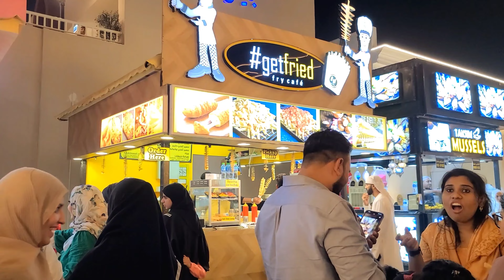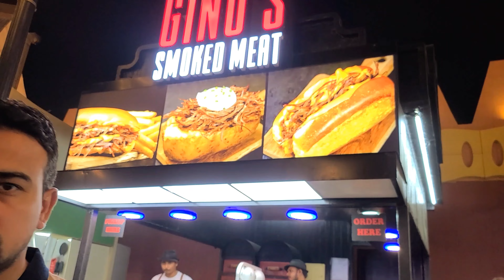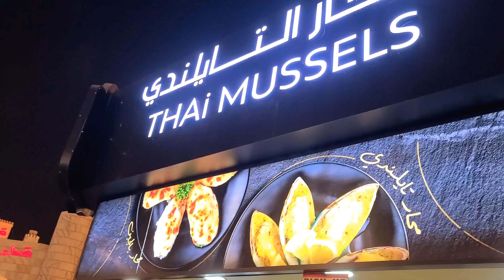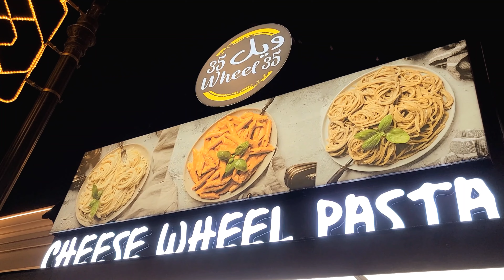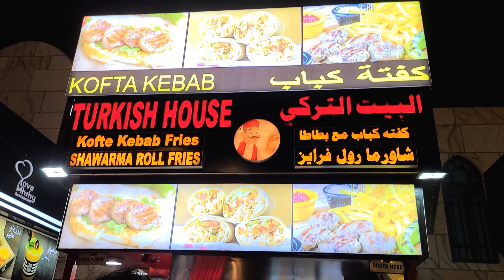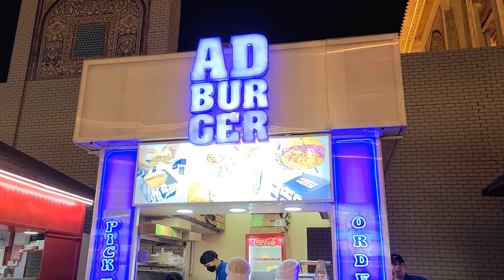Food court Global Village Dubai | Global village Food Restaurants